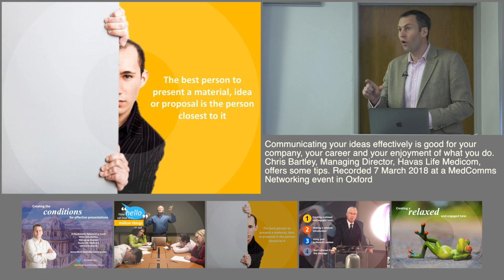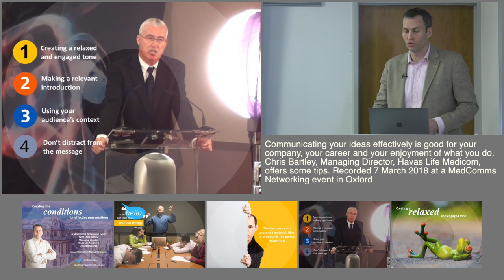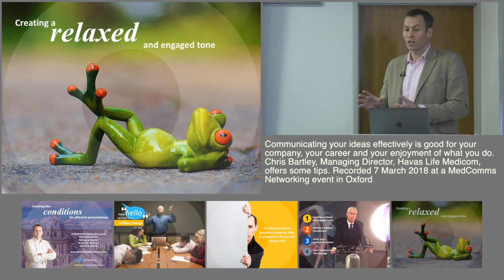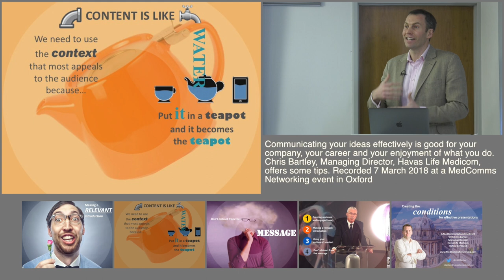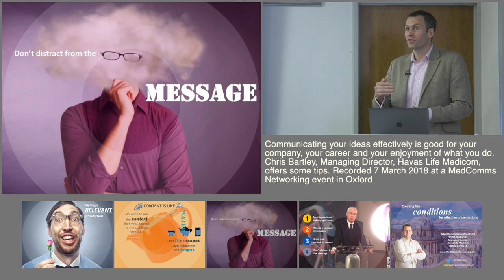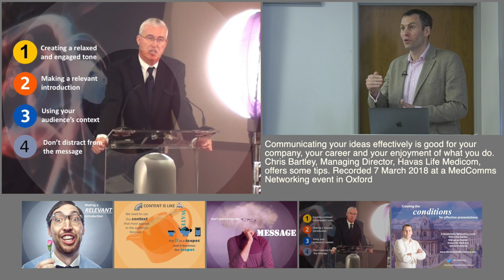Account management skills: Creating the conditions for effective presentations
Communicating your ideas effectively is good for your company, your career and your enjoyment of what you do. Chris Bartley, Managing Director, Havas Life Medicom, offers some tips.

Recorded 7 March 2018 at a MedComms Networking event in Oxford. Produced by NetworkPharma.tv

ABSTRACT:

A simple 'hello' can lead to a million things, as the saying goes. It’s so true of the opportunities that can stem from our interactions with others. The way we come across and how effectively we communicate in person makes a big difference to how we are perceived. Getting our presentations right is about so much more than presentation skills. It’s about priming the audience to listen and to really engage with us. Chris’s talk looks at four simple ways to create the best possible conditions for effective presentations: creating a relaxed and engaging tone; making a relevant introduction (most people don’t!); using the audience’s context to get them on side, and not distracting from the message we’re hoping to deliver.

Written by Chris Bartley, Managing Director, Havas Life Medicom

Editorial support by Penny Gray, Freelance Medical Writer